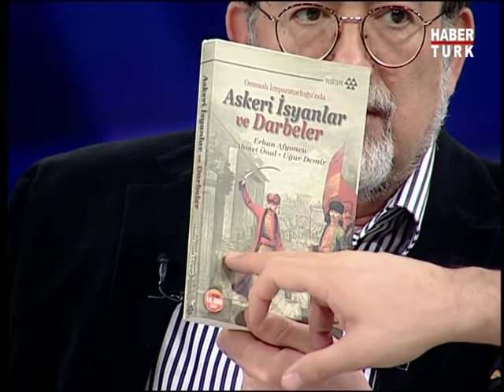Teke Tek Özel / Erhan Afyoncu / 7 Şubat 2010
Fatih Altaylı ve Murat Bardakçı'nın konuğu Erhan Afyoncu oldu.